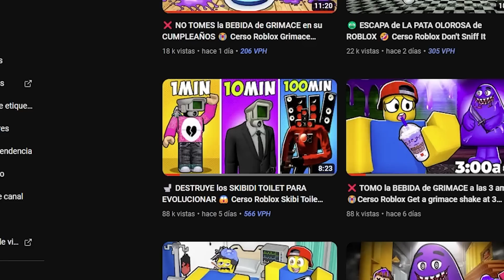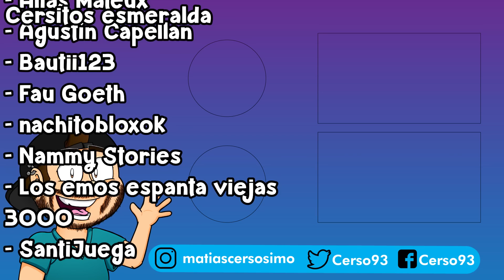🚽 DESTRUYE los SKIBIDI TOILET PARA EVOLUCIONAR 2 😱 Cerso Roblox Cameraman VS Skibidi toilet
Hola a todos! Yo soy Cerso y hoy en Cerso roblox en español destruye a los skibidi toilet para evolucionar donde conseguimos todos los morphs o transformaciones de los inodoros, parlantes y televisores de skibidi toilets